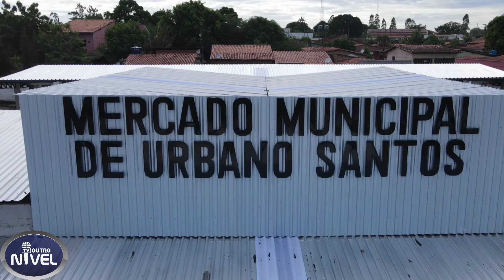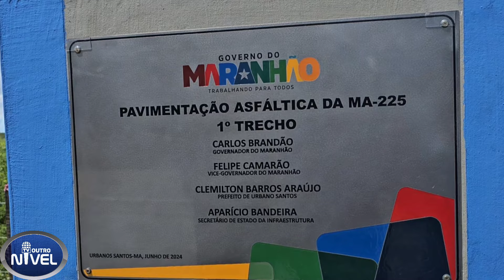Urbano Santos, comemora 95 anos com inaugurações e 16 bois assados no rolete para população